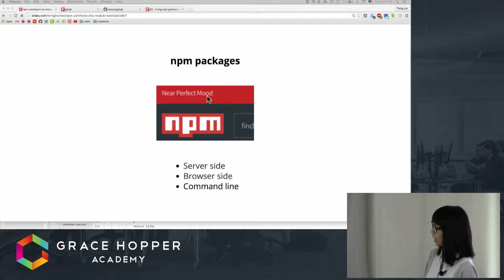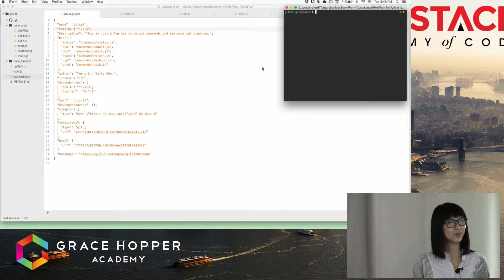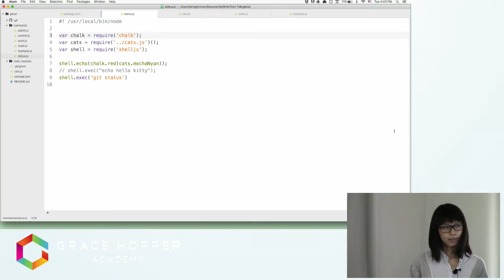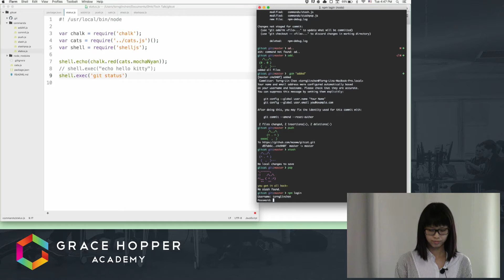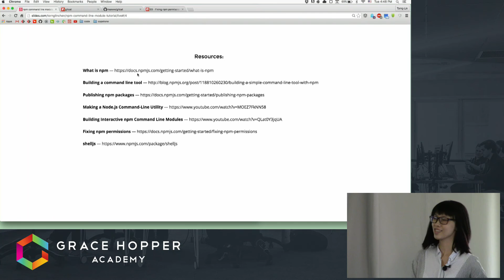Tech Talk: How to build a npm command line module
Command line modules are tools that make a developer's life easier when working on a project. (they are also very cool) Learn how to build a custom git command line module with Torng-Lin (Taffy) Chen and start exploring the possibilities of building tools to help developers.